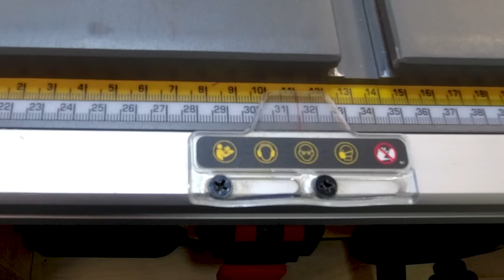⚡ The Best Way to Improve Your Table Saw / DIY / WOODWORKING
I made a one-touch mounting extension fence to work stably and comfortably with the short fence, which is the weak point of the portable table saw.
A simple but very useful item.
10mm acrylic and 15mm plywood, using a small toggle clamp

Enjoy more videos on my channel.

I am CarpenTAK from Korea.